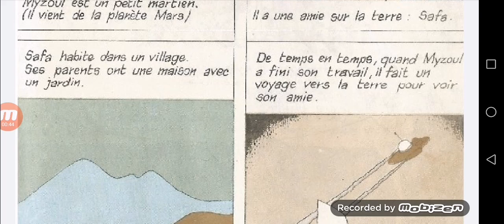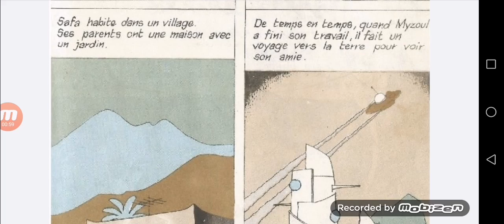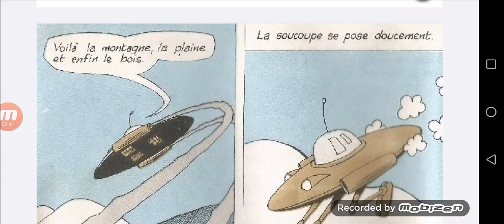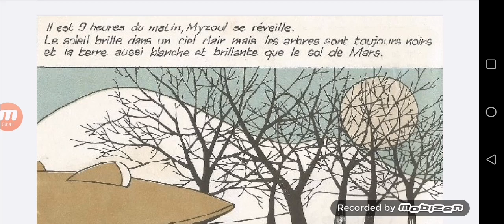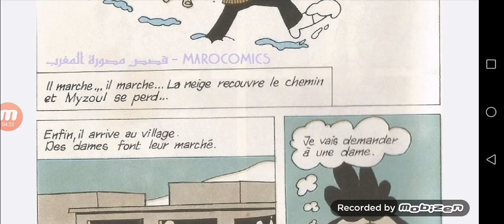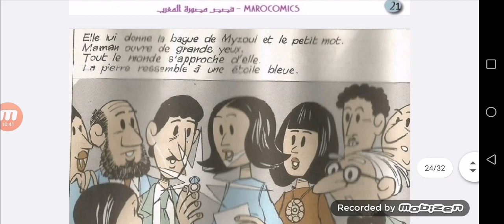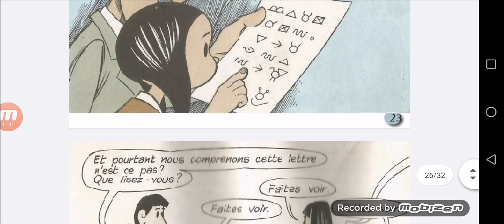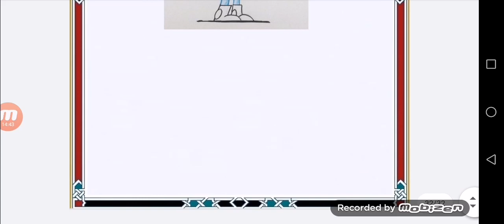Myzoul et Safa (BANDES DESSINÉES)